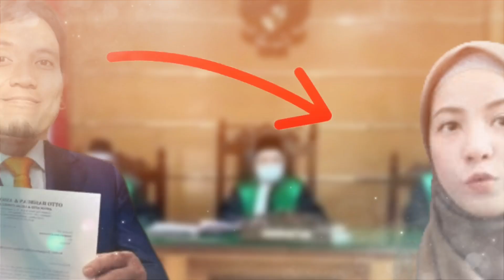HARI INI RESMI RUJUK? DESTA DAN NATASHA RIZKY HADIR PERNIKAHAN ENZY STORIA DAN MOLEN KASETRA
HARI INI RESMI RUJUK? DESTA DAN  NATASHA RIZKY HADIR PERNIKAN ENZY STORIA DAN MOLEN KASETRA